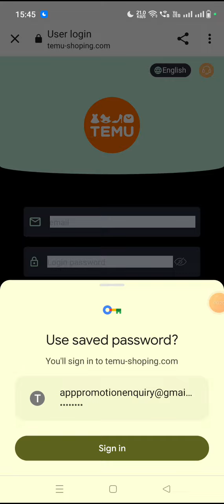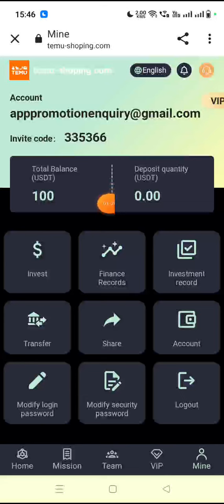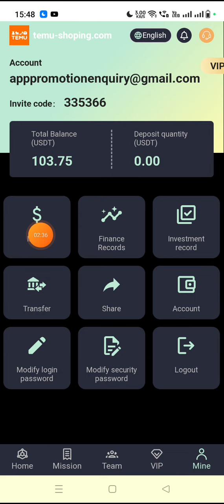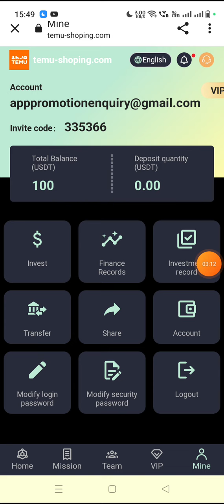Best Usdt Order Grabbing site 2023 | New usdt mining mall 2023 | new TRX MINING project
The real long-term platform in 2023, TEMU-shopping.com
Release date: 19 March 2023
Withdrawal time: 00:00-23:59 (24 hours, withdraw at any time, weekends are no exception)
Mission update: 00:00 ET
The benefits of the VIP level are as follows:
Group Configuration: A B C Rabat 8% 3% 2%
Invite 3 A-level teammates to join VIP1 to get vip1 for free
Invite 5 A-level teammates to join VIP2 to get vip2 for free
Invite 5 A-level teammates to join VIP3 and get vip3 for free
Invite 8 A-level teammates to join VIP3 and get vip4 for free
Invite 10 A-level teammates to join VIP3 and get vip5 for free
8% for A-level members, the other party charges 1,000 USDT, and you get 80 USDT
1% for B-level members, the other party charges 1,000 USDT, and you get 30 USDT
C-level member 1%, the other party charges 1000 USDT, you get 20 USDT
Additional incentives for the team's 24-hour charge:
Team recharge reaches $500, reward $10.
Get $30 when your team tops up $1,000
Team recharge reaches $5,000, you can get $300
Team recharge reaches $10,000, you can get $700
Team recharge reaches $30,000, you can get $2,500
Team recharge reaches $50,000, you can get $45,000
When the team charges $100,000, you can get $10,000

24 hours to complete the team recharge request rewards, contact the platform customer service at any time to obtain

usdt mining
usdt mining site
earn usdt
usdt
mining
usdt free earn
usdt investment
usdt mining sites 2023
free usdt
investment site
stormgain mining
tether mining
tether usdt
usd mining
app earn
best earning
dapp trx
dogecoin mining
earn app
earn free money
earning app
earning site

invest
mines
mining app
mining site
mining usdt
site
usdt site
usdt tether
usdt thunder
usdt wallet
new order grabbing app Order grabing app #2023 passive income laying money making tips make money project network make money